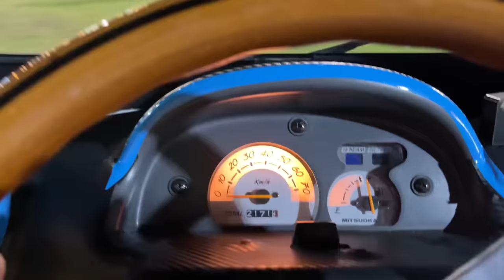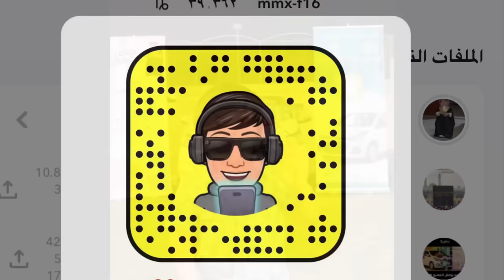سيف وصلوح فاجأوا حمودي وجابوا سيارتهم لاستراحة حمودي🥳